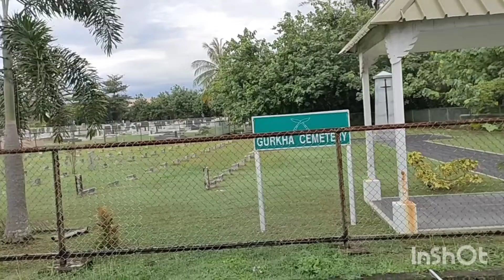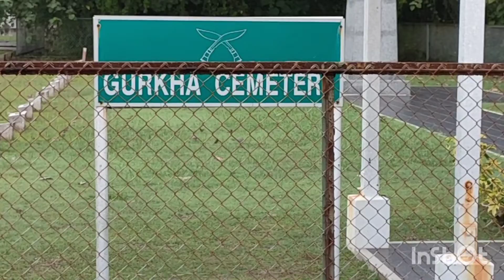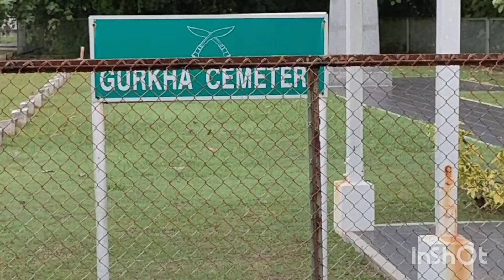Mengulas keberadaan makam tentara Gurkha di Kuala Belait Brunei dan ulasan tentara Gurkha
perang dunia ke 2
jalan-jalan